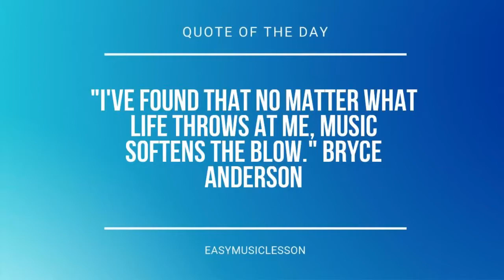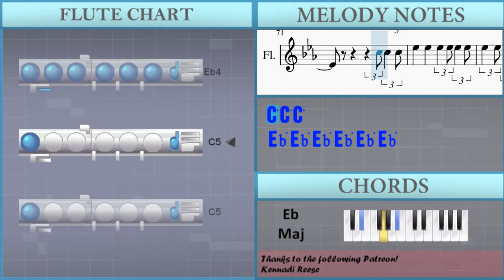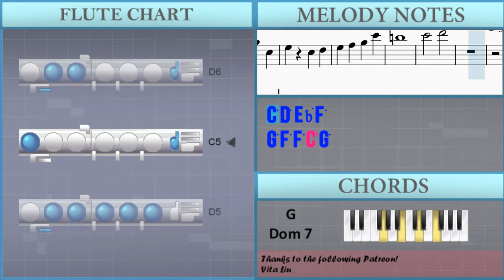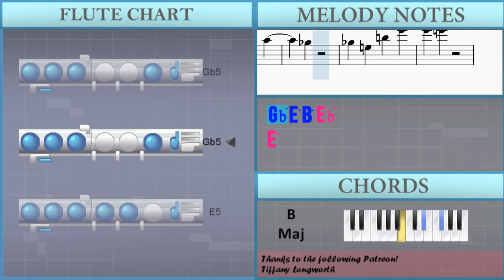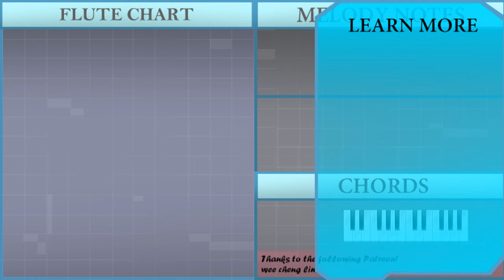How to play Probably by YOASOBI on Flute (Tutorial)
Comment and let us know how the videos have helped you. It keeps us going! :)The easiest way to learn how to play Probably by YOASOBI on the flute. It's a flute tutorial for Probably by YOASOBI.

EasyMusicLesson teaches you to play the your favorite instrument, through easy and simple animation so that you too can learn how to play Probably by YOASOBI on the flute easily. A flute tutorial with visual animation graphic.

Chords of Flute arrangement:
Ab Maj 7   Bb Maj   G Min 7   B Dim   C Min 7   Bb Min   Eb Maj
Ab Maj 7   Bb Maj   Bb Maj   Ab Maj 7   Bb Maj   Bb Maj   G Min 7
C Min   C Min   Ab Maj 7   Bb Maj   Bb Maj   G Min 7   C Min
C Min   Ab Maj 7   B Dim   B Dim   C Min 7   Bb Min   Eb Dom 7
Eb Dom 7   Ab Maj 7   Bb Maj   Bb Maj   Eb Maj   Eb Maj   Eb Maj
Ab Maj 7   Bb Maj   Bb Maj   Eb Maj   Eb Maj   Eb Maj   Eb Maj
Ab Maj 7   Bb Maj   G Min 7   C Min   F Min 7   G Dom 7   C Min 7
Bb Min   Eb Maj   Ab Maj 7   Bb Maj   G Min 7   C Min   F Min 7
Bb Maj   Ab Maj 7   Bb Maj   G Min 7   C Min   F Min   B Dim
Eb Maj   Eb Dom 7   Ab Maj 7   Bb Maj   Bb Maj   G Min 7   C Min
Eb Dom 7   Ab Maj 7   Bb Maj   Bb Maj   G Min   C Min   C Min
Ab Maj 7   Bb Maj   Bb Maj   G Min 7   C Min   C Min   Ab Maj 7
G Dom 7   G Dom 7   C Min 7   Bb Min   Eb Dom 7   Eb Dom 7
Ab Maj 7   Bb Maj   Bb Maj   G Dom 7   C Min   C Min   Ab Maj 7
Bb Maj   Bb Maj   Eb Maj   Eb Maj   Bb Min   Eb Maj   Ab Maj 7
Bb Maj   G Min 7   C Min   F Min 7   G Dom 7   C Min 7   Bb Min
Eb Maj   Ab Maj 7   Bb Maj   G Min 7   C Min   F Min 7   Bb Maj
Bb Maj   Ab Maj 7   Ab Maj 7   Ab Maj 7   Ab Maj 7   G Min 7
G Min 7   C Min   F Min 7   G Dom 7   C Min 7   Bb Min   Eb Maj
Ab Maj 7   Ab Maj 7   Ab Maj 7   Ab Maj 7   G Min 7   G Min 7
C Min   F Min 7   F Min 7   G Dom 7   G Dom 7   G Dom 7   Ab Maj 7
Bb Maj   A Maj 7   B Maj   Ab Min 7   Db Min   Gb Min 7   Ab Dom 7
Db Min 7   B Min   E Maj   A Maj 7   B Maj   Ab Min 7   Db Min
Gb Min 7   B Maj   E Maj   E Maj   A Maj 7   B Maj   Ab Min 7
Db Min   Gb Min 7   Ab Dom 7   Db Min 7   B Min   E Maj   Bb Min 7 b5
A Maj   Ab Min 7   Db Min   Gb Min 7   B Maj   E Maj   E Maj
A Maj 7   B Maj   A Maj 7   B Maj   Ab Min 7   Db Min   Gb Min 7
Ab Dom 7   Db Min 7   B Min   E Maj   A Maj 7   B Maj   Ab Min 7
Db Min   B Maj   Gb Min 7   B Maj   A Maj 7   B Maj   Ab Min 7
Db Min   Gb Min 7   B Maj   E Maj

Melody notes of Flute:
Eb5 F5 G5 Eb5 Eb5 C5
C5 Ab4 Ab4 G5
G5   F5 F5
D5 Eb5
F5 D5 D5 C5
B4 Ab5 G5 D5
D5   C5 Eb5 Eb5
D5 Bb4 G4 Bb4
C5
C5
Bb4 G4 F4 Eb4
G5 C5 F5 C5 G5
F5 D5 F5 D5 Eb5
F5 Eb5 Bb4 D5
Eb5   Bb4
Eb5 Eb5 Bb4 Bb4 Bb4 G4
C5 Bb4   Eb4
F4 Eb4 F4 Eb4 F4 Eb4 F4 Eb4
G4 Bb4   Bb4
Eb5 Eb5 Bb4 Bb4 Bb4 Bb4 G4
C5 Bb4   Eb5
F5 Eb5 F5 Eb5 F5 Eb5 F5 G5
E5 C5 Bb4 C5
Eb5 D5 Bb4 F4
G4 Bb4 F4 Eb4
C4
C4 G4 F4
F4 Eb4
C5 D5 Eb5 F5
G5 F5 F5 C6 G5
G5 F5 D5 Eb5
F5 Eb5 Bb5 G5
F5 Eb5 Bb4
C5 D5 Eb5 C5
D5 Eb5 F5 Eb5
F5 Bb5 Ab5 Bb5
Ab5   G5 Eb5 F5
G5 F5 C6 Ab5
G5 F5 D5 D5 Eb5
F5 F5 F5 Bb5
C6 Bb5 G5 Bb5
Eb5 Eb5 G5 C5 Eb5
C5 C5 C5 Eb5
F5 Eb5 G5 F5
F5 Eb5 Bb5 Eb5
F4 C5 Eb5 D5
Eb4 F4 G4 Bb4
Db5 G4 Eb4   Bb4
C5 Bb4   Eb4
G4 Bb4   Bb4
C5 Bb4   Eb5
C4 G4 F4
F4 Eb4
Eb5 Eb5 C